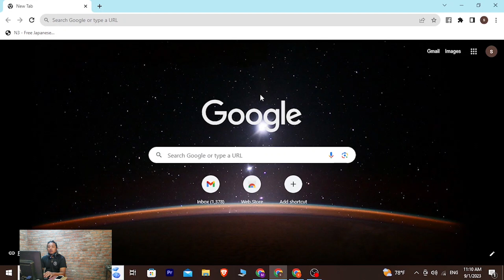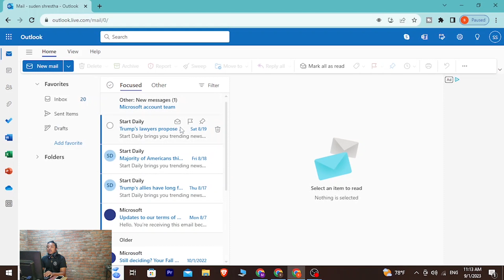How to login Hotmail Account?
In this video, I will show you how to login to your Hotmail account. This is a quick and easy way to access your Hotmail account and check your email.